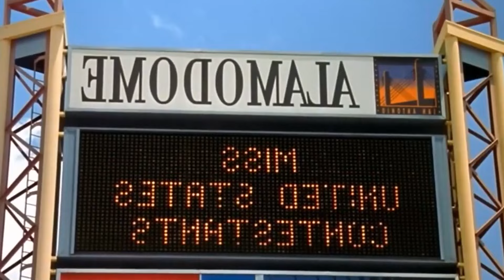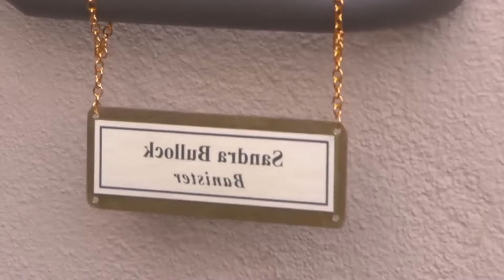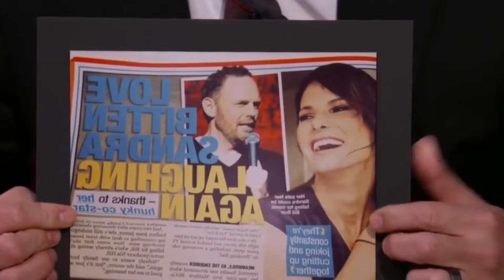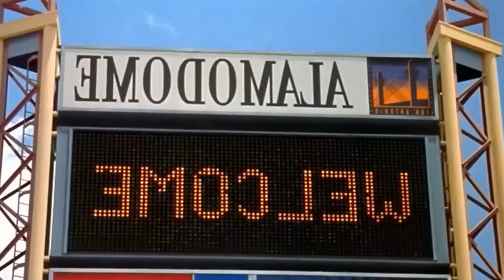El hijo de Sandra Bullock ya es grande y nos resulta familiar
Sandra Bullock adoptó a su hijo Louis en 2010 y mantuvo su vida relativamente privada durante muchos años. Sandra dijo que siempre quiso ampliar su familia, pero solo cuando Louis le dijo que estaba listo para tener un hermano sintió que era el momento adecuado. Descubra el viaje de Louis hacia la edad adulta y vea cómo ha cambiado con el tiempo, ¡una mirada fascinante a la querida familia de celebridades de Estados Unidos!

Con su hijo Louis a su lado, Sandra Bullock ha estado haciendo apariciones públicas, lo que nos ha permitido ver algunas imágenes poco comunes de ella. Echemos un vistazo a los primeros años del niño y exploremos los orígenes de esta querida estrella.
Bienvenue sur notre chaîne youtube. Nous partageons avec vous les histoires secrètes des stars d'Hollywood. Écoutez et commentez leurs histoires.